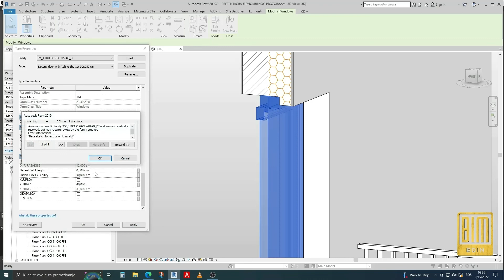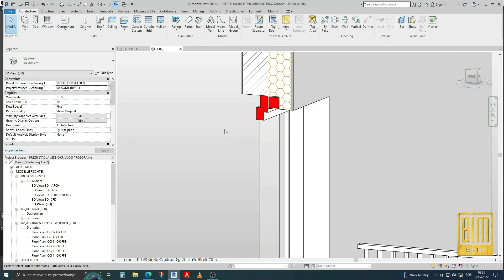HOW TO MODIFY ROLING SHUTTER ON WINDOW REVIT FAMILIY / ROLETNA NA WINDOW FAMILY / PENCEREDE PANJUR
HOW TO MODIFY ROLING SHUTTER ON WINDOW REVIT FAMILIY / PREZENTACIJA KAKO MODIFIKOVATI ROLETNU NA WINDOW FAMILY U REVITU/ TEK KANATLI PENCEREDE PANJUR NASIL AYARLANIR / REVIT FAMILY